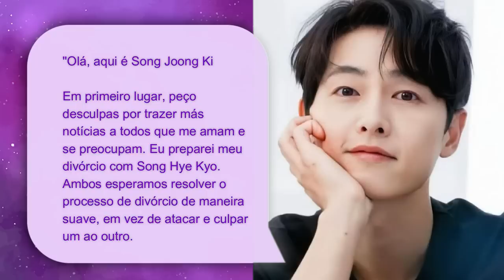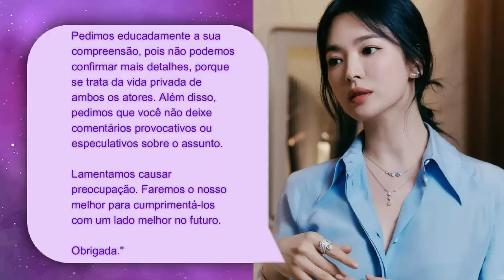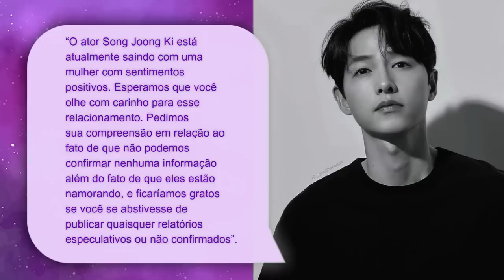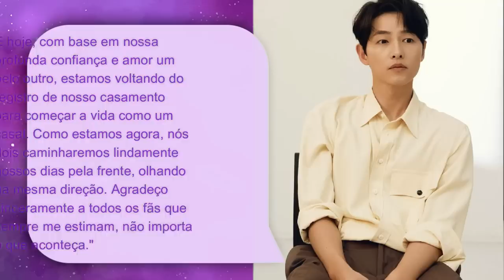SONG JOONG-KI CASOU E A DRAMALAND ODIOU: Por que estão cancelando o Vincenzo?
Hoje nós viemos falar sobre o cancelamento do Song Joong Ki, reviver o divórcio complicado com a Song Hye Kyo e comentar sobre o novo casamento dele com a Katy Louise Saunders.

MINUTAGEM:

00:00 - Intro
02:19 - Song Joong Ki e Song Hye Kyo
02:46 - Descendentes do Sol e o casamento
05:01 - O divórcio e polêmicas
10:10 - Relacionamento com Katy Louise Saunders
13:11 - Cancelamento
14:41 - Carreira deles atualmente
15:38 - Conclusão

Quem somos?